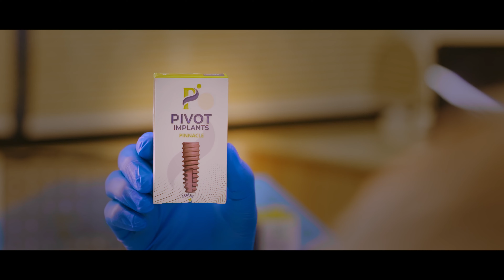Pivot Implants : Best Dental Implants Manufacturer in India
🌟Join us as we take a giant leap forward in the world of Dental Innovation

✨At Pivot Implants, we've always been dedicated to transforming lives through innovative solutions, and now we're taking it to the next level.

👉🏻 Grade 4 Titanium for Implant
👉🏻 International Quality Dental Implants at Affordable Price